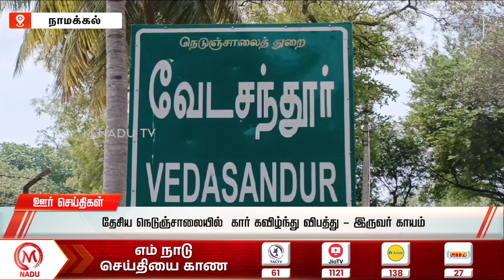தேசிய நெடுஞ்சாலையில் கார் கவிழ்ந்து விபத்து - இருவர் காயம் | Namakkal | Lorry Car Accident